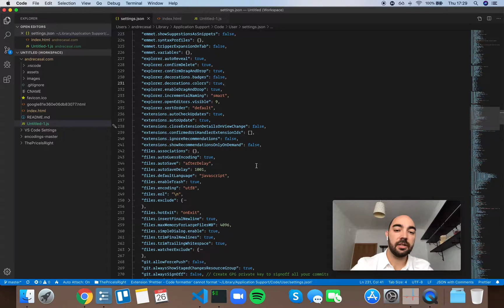VS Code Setting: git.decorations.enabled